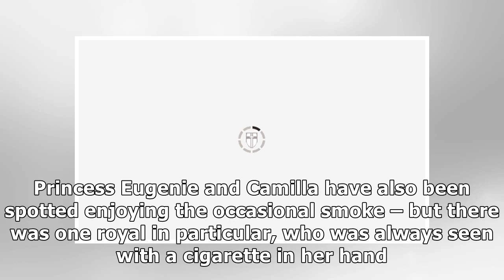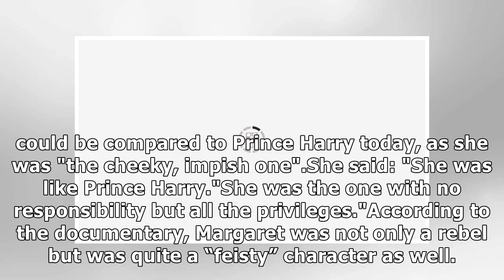REVEALED: The ‘RUDE’ Royal Family member who blew smoke in the FACE of an aide